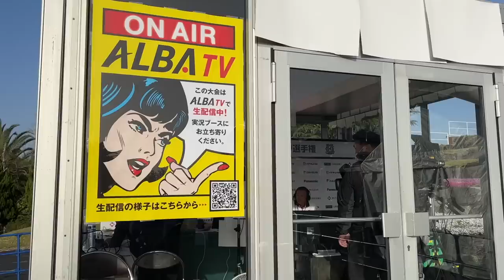【トーナメント速報】横田的には好スタート！ フロント９はモンスターの泉ケ丘ＣＣでの関西ＯＰ 明日の巻き返しでレギュラーツアー開幕戦予選通過なるか！？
▼関西オープン：中継・観戦情報